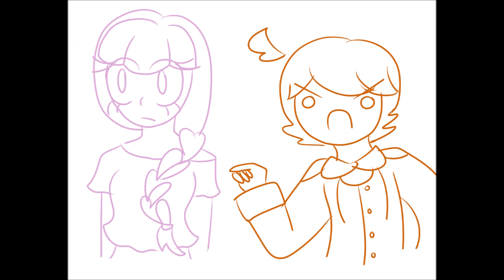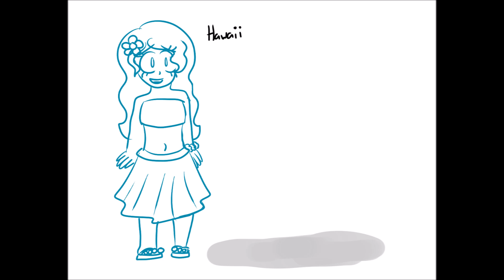The Great State Fight (Not-So United 50 version)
Audio does not belong to me!
The art does, however!!

STATE OCs USED:
MA, CT, RI, HI, AK - @aph.connecticut/@aph.meme (me lmao)
AZ - @aph.arizona/@chalkdraws
NC, SC, KS - @aph.carolina
NJ, PA, DE - @the.douchebag.state
CA - @aph.california
VA & KY - @aph.virginias
FL & LA - @miss.guam
MD, DC, WA - @spoopyland
TX & IN - @aphtexas
NY, ME, MI - @aph.newyorker
NV - @aph.nevada
OH - @aph.ohio/@socerercase
IL - @aph.illinois/@alisonsenpai
ND & SC - @aph.wyoming.plus.dickotas
TN - @tenny.and.ob